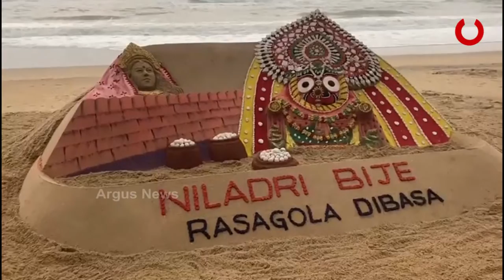ମହାପ୍ରଭୁ ଶ୍ରୀଜଗନ୍ନାଥ ଓ ମା ମହାଲକ୍ଷ୍ମୀଙ୍କ ପ୍ରତିକୃତି ଗଢିଛନ୍ତି ପଦ୍ମଶ୍ରୀ ସୁଦର୍ଶନ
ନୀଳାଦ୍ରୀବିଜେ ଅବସରରେ ବାଲୁକାକଳାରେ ମହାପ୍ରଭୁ ଶ୍ରୀଜଗନ୍ନାଥ ଓ ମା ମହାଲକ୍ଷ୍ମୀଙ୍କ ପ୍ରତିକୃତି ଗଢି ରସଗୋଲା ଭୋଗର ଦିଗଦର୍ଶନ ଦେଲେ ପ୍ରଖ୍ୟାତ ବାଲୁକାଶିଳ୍ପୀ ପଦ୍ମଶ୍ରୀ ସୁଦର୍ଶନ ପଟ୍ଟନାୟକ।